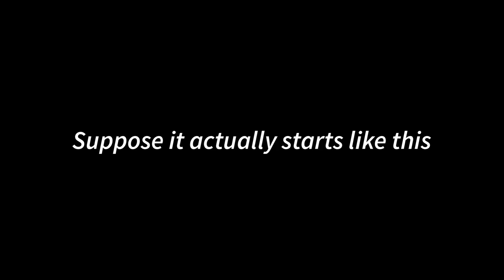8 Times Metallica Confused Us with Their Songs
Chapters:
0:00 INTRO
0:36 FIGHT FIRE WITH FIRE
1:20 RIDE THE LIGHTNING
1:59 TRAPPED UNDER ICE
2:21 MASTER OF PUPPETS
2:53 LEPER MESSIAH
3:10 BLACKENED
4:24 ... AND JUSTICE FOR ALL
4:35 EYE OF THE BEHOLDER